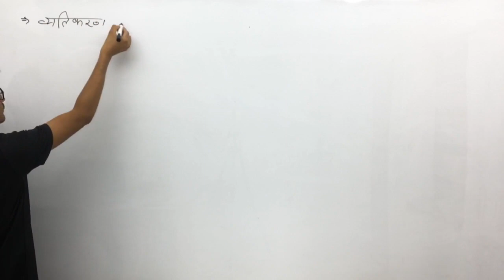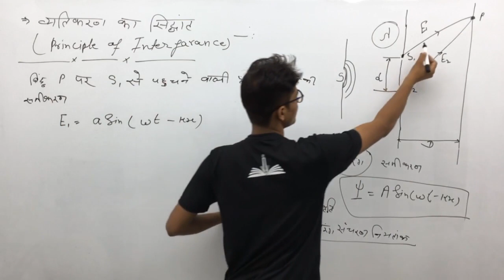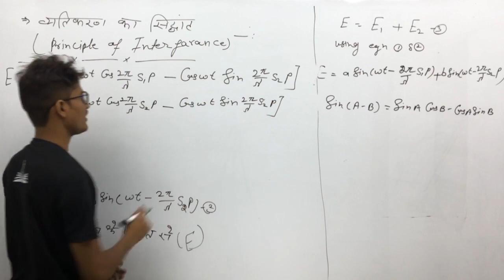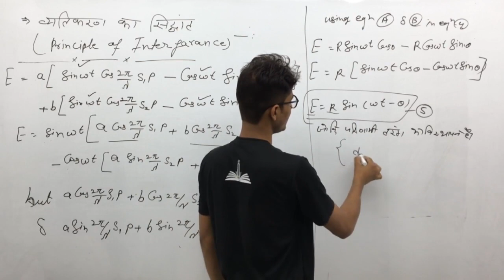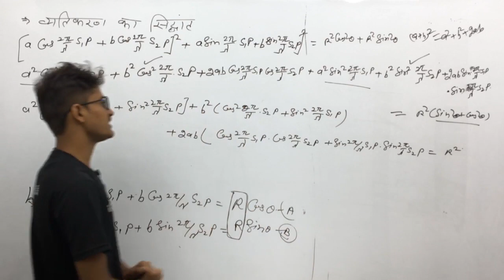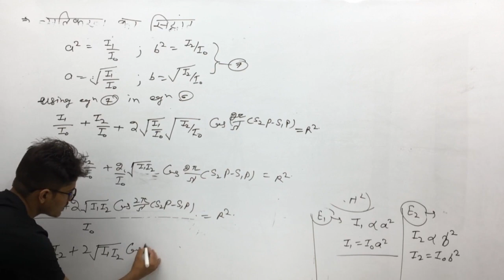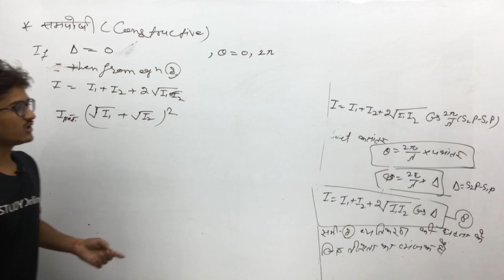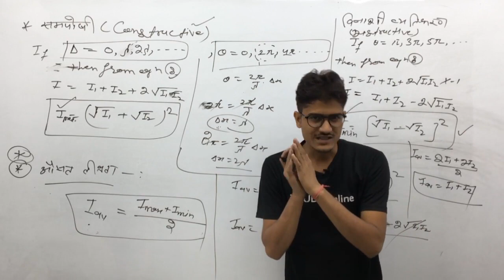Yungs Experiment | Interference | Unit-1 | lect-3 | OPTICS |B.Sc 1st Year | iSTUDY Online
iSTUDY Online WhatsApp Community Group Yungs Experiment | Interference | Unit-1 | lect-3 | OPTICS |B.Sc 1st Year | iSTUDY Online

PROVIDED COURSES:-
1. Maths for 10th Class
2. Maths for 12th Class
3. B.Sc & M.Sc Maths for College
4. Maths for Defence Exams (AIRFORCE | NAVY | NDA | CDS)

istudy online
istudy
istudyonline